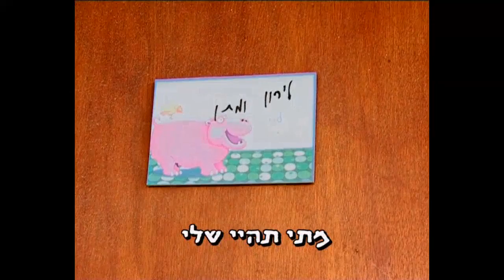מתן ולירון - סרט חתונה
You are the best friends any one can ask for!

Love you all The Lev's...